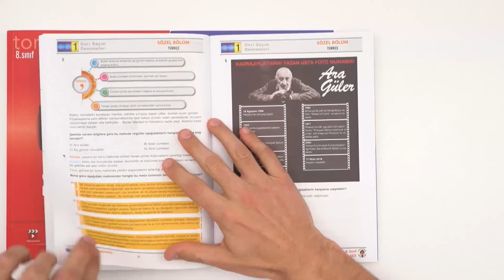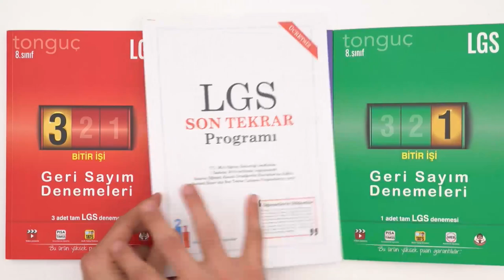LGS Geri Sayım Denemeleri 1 ÇIKTI!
LGS Geri Sayım denemeleri 1 çıktı! 1 tane tam LGS denemesi içeren bu kitabın tamamı, özenle hazırlanmış yeni nesil sorular! Bu son deneme ile 2005tayfa bitir işi!😎

Yepyeni Tonguç Akademi kitapları burada 8.sınıf&utm_campaign=LGS Geri Sayım Denemeleri 1 ÇIKTI!&utm_content=satis